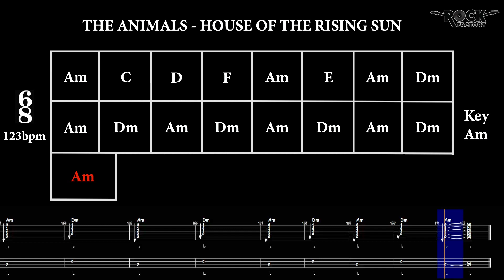THE ANIMALS - House of the rising sun [CHORD PROGRESSION + TABS]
ROCK FACTORY

THE ANIMALS - House of the rising sun [GUITARLESS BACKING TRACK +CHORD PROGRESSION + TABS]